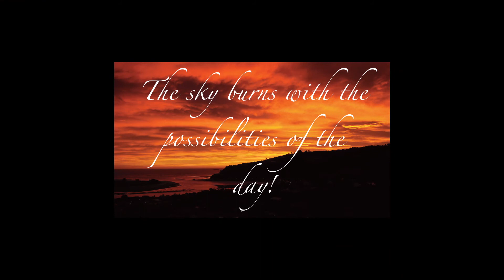RTN 2 minute Introduction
Video for Visionaries V4V introduction to Rapid Time Networks